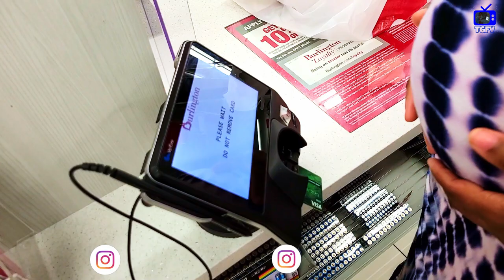Shopping For A Baby Crib & Stroller |Pregnancy Vlog |Burlington Store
Today we will be shopping for a baby crib & stroller with my pregnant wife .The time is drawing near for the birth of our son. So we are starting to prepare and get things ready. We went to Burlington to shop for a crib(Winfield Lifetime Crib 4-in-1)  and also a double stroller(Graco Duoglider Multi-Child Stroller).